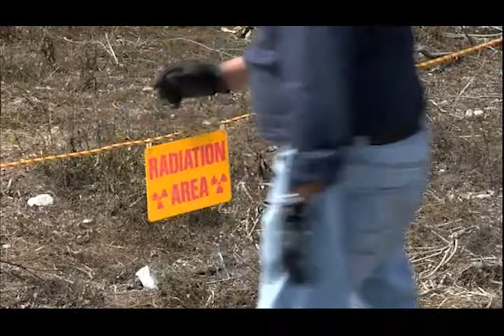Respiratory Protection Trailer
Trailer for safety training film produced for Falck Safety Services/RelyOn Nutec. Written an edited by Jacques Soudelier & Corey Maggio.